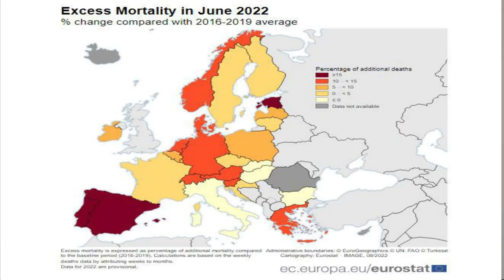O FIM DE MARTA TEMIDO